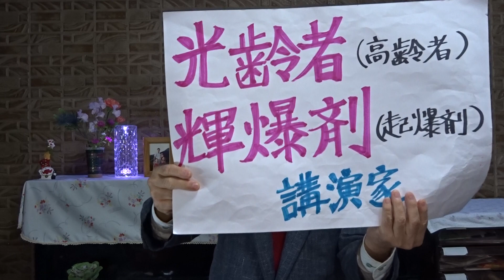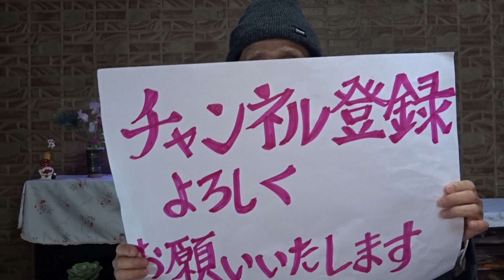第5弾 「今日が人生最後の日だと 思って生きなさい」小澤竹俊 著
第一章
明日の自分に宿題を残さず今日を生きる
・やらずに後悔して、
　「真実」は、死を前にして
　　　　大切だと思えるものに宿る
2023年12月21日(木)

※高齢者のやる気おこし　光齢者輝爆剤 講演家
◆「光齢者志民会議」会長　※光齢者「輝爆剤」講演家